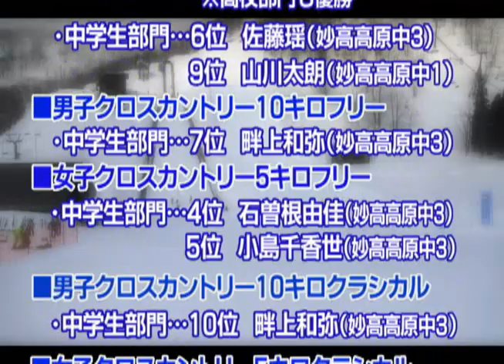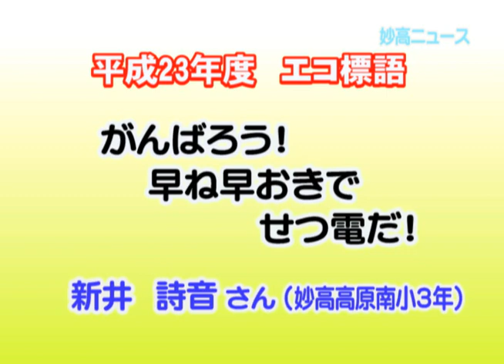妙高ニュース（平成24年3月16日～3月22日放送分）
市内の出来事
　・ＪＯＣジュニアオリンピックカップ
※ＪＯＣ結果